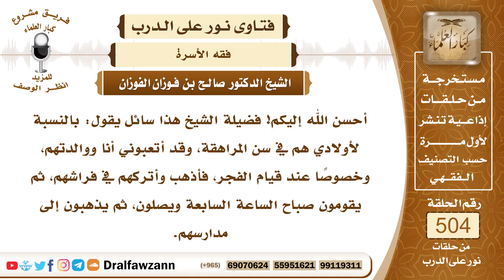7568- حكم عدم إيقاظ الأولاد لصلاة الفجر - الشيخ صالح الفوزان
"7568- أحسن الله إليكم! فضيلة الشيخ هذا سائل يقول: بالنسبة لأولادي هم في سن المراهقة، وقد أتعبوني أنا ووالدتهم، وخصوصًا عند قيام الفجر، فأذهب وأتركهم في فراشهم، ثم يقومون صباح الساعة السابعة ويصلون، ثم يذهبون إلى مدارسهم.
الجواب: هذا تفريط، وهذا إهمال منك، لا تذهب إلى المسجد، إلا وهم معك، فإذا اعتادوا الجد منك، فإنهم ينحزمون ويقومون عندما توقظهم، أما إذا اعتادوا منك الكسل والتساهل، فإنهم يتمادون في النوم والكسل، ويخرجون الصلاة عن وقتها، وأنت المسؤول عنهم، والواجب على الأم أيضًا أن تساعدك في إيقاظهم
السيرة الذاتية:
للاشتراك في قناة الشيخ صالح الفوزان

14_ الشيخ محمد أمين الشنقيطي
يتيوب

15_سماحة المفتي عبد العزيز آل الشيخ
 يوتيوب

رئيس الفريق
لمشروع كبار العلماء